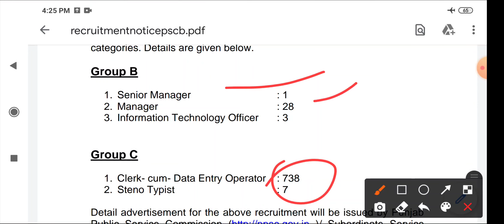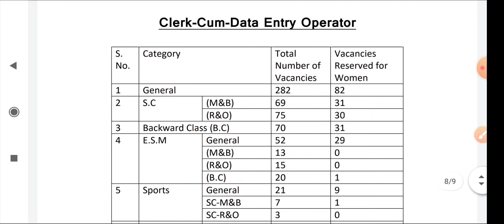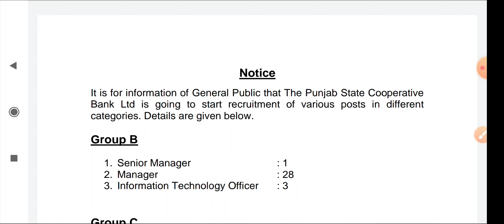Clerk-Cum-Data Entry Operator Posts Out || ਕੋਅਪਰੇਟਿਵ ਬੈਂਕ ਕਲਰਕ ਦੀਆਂ 738 ਪੋਸਟਾਂ ਸੰਬੰਧੀ ਪਬਲਿਕ ਨੋਟਿਸ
Clerk Cum Data Operator Posts Out